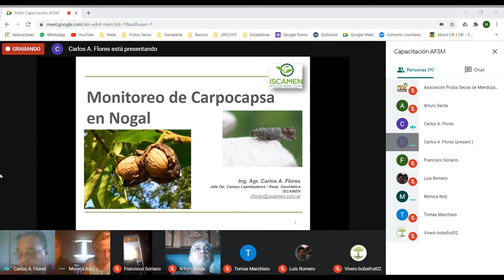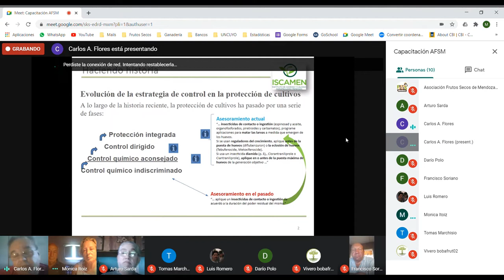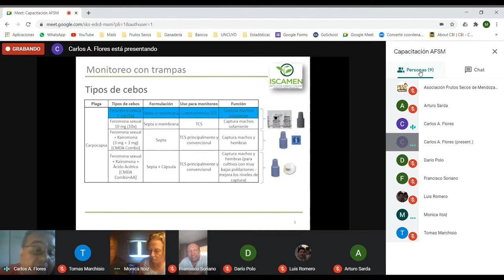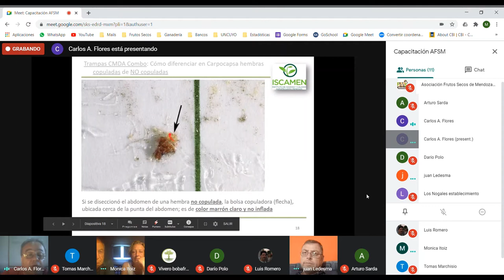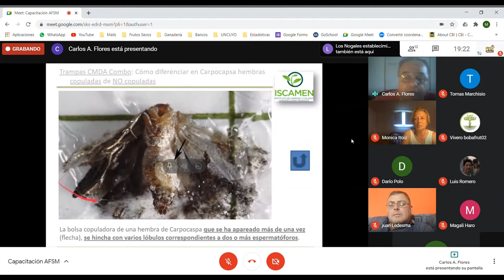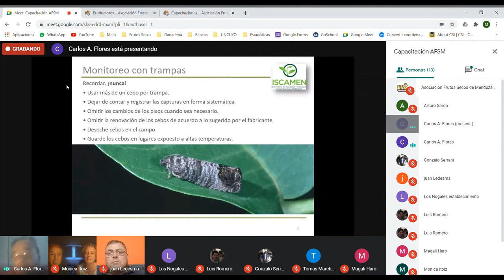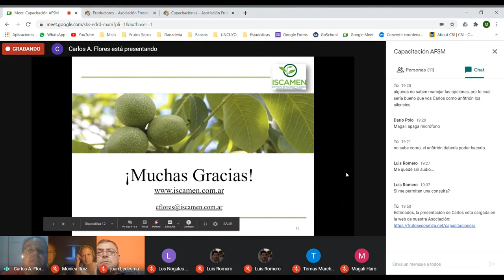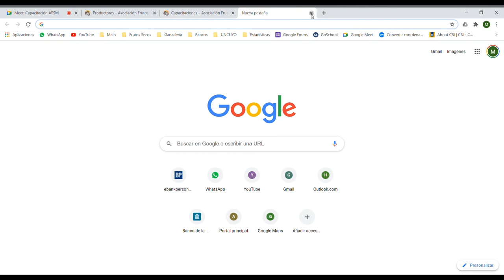ISCAMEN - Capacitación Monitoreo Carpocapsa Nogal nov2020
Capacitación brindada por ISCAMEN a miembros de la Asociación Frutos Secos de Mendoza.
04/11/2020
Tema: Monitoreo de Carpocapsa en nogal.
Capacitador: Ing. Agr. Carlos Flores - ISCAMEN